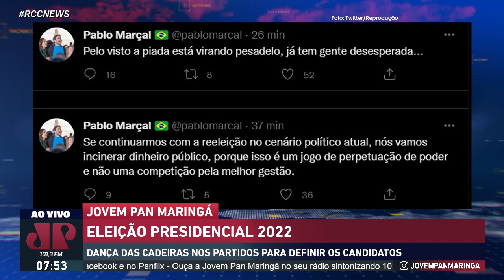É AGORA PABLO MARÇAL É OU NÃO CANDIDADO À PRESIDÊNCIA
Veja ao RCC News de segunda a sexta em duas edição as 7h e 18h AO VIVO no Youtube.com/jovempanmaringatv